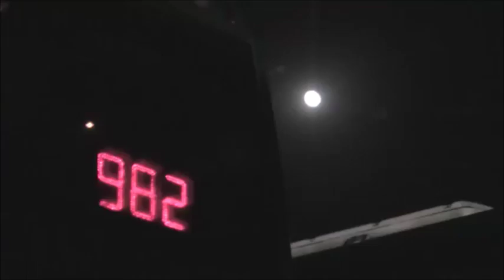Artzenu Season 3 Episode 15